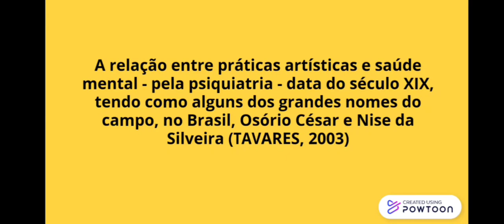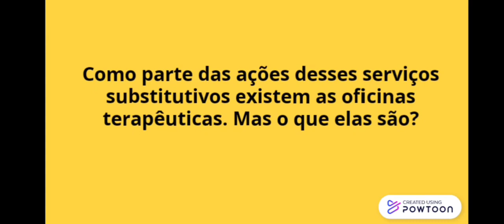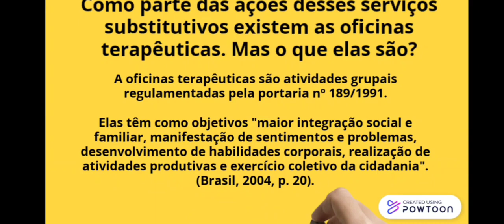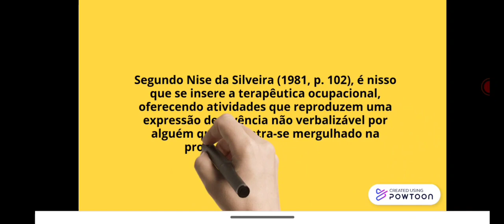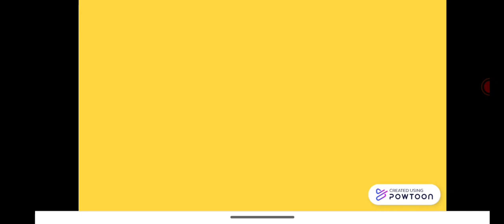Arte e Saúde mental: desafios e possibilidades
Vídeo Proposto Por: Hizabella de Andrade Barros Cruz; Caroline Martins Bastos Lima; Maria Clara Carneiro Bastos; Amanda Leite Novaes; Roberta Machado Araújo